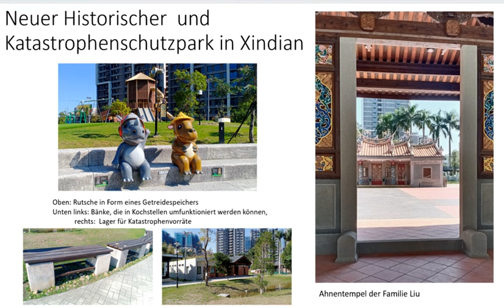Der Historische Shisizhang Park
Uta Rindfleisch stellt heute den Historischen Shisizhang Park in Xindian (新店十四張歷史公園) vor.